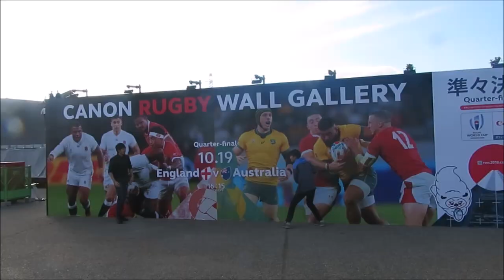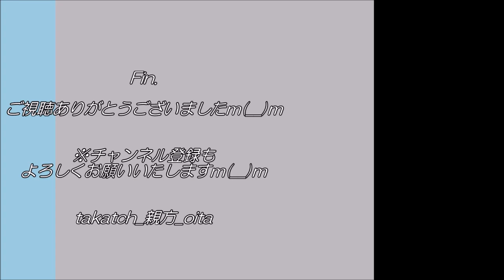【ラグビー(Rugby)🏉】England(イングランド)vs Australia（オーストラリア） in Oita（大分）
ラグビーW杯（RWC2019）準々決勝（quarterfinal）
England(イングランド）vsオーストラリア(Australia)

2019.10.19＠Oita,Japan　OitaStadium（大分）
試合やイベントなどのダイジェスト（digest）です！

[MUSIC]
•Artist : Vexcon
•Title :   Sunny Days [Outertone Free Release]